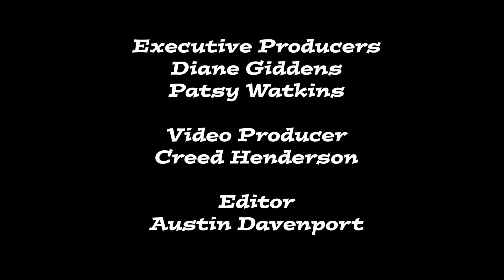Loveless Cafe Biscuit Contest- (2019 W.C. Fair)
For more information about the Williamson County, TN fair, check out